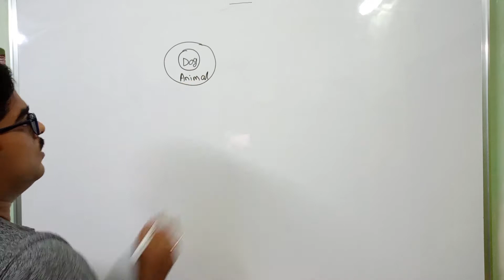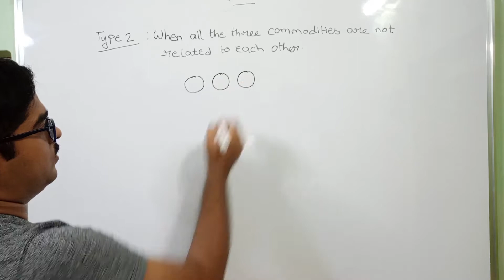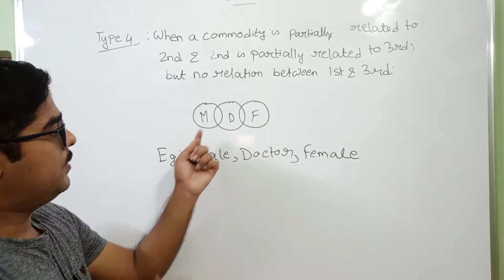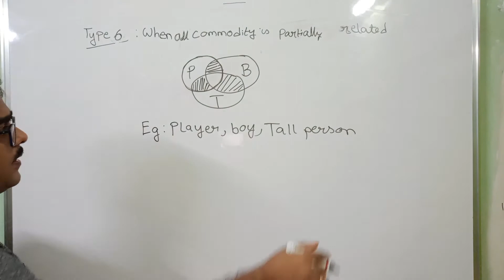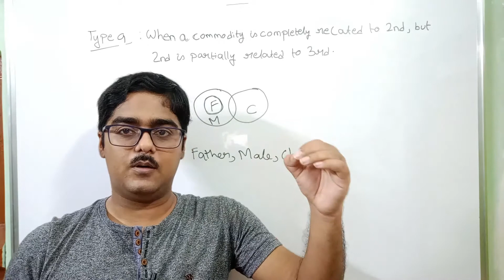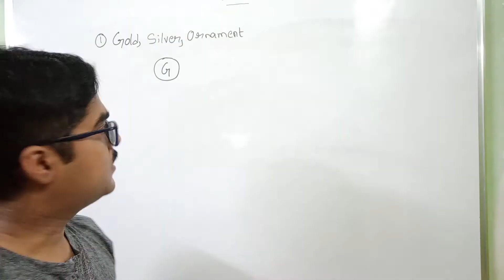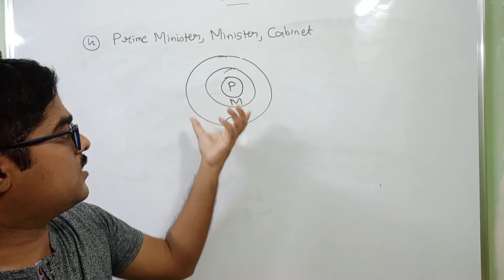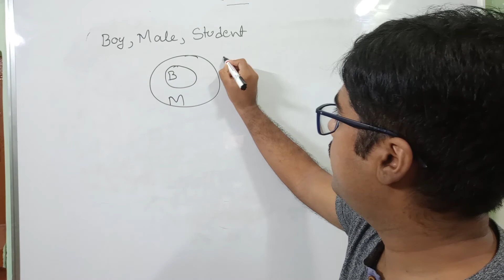Logical Venn Diagram | Logical Venn Diagram Tricks| Full Concept in Bengali | RRB,IBPS,WBCS,LIC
In this class I will teach you Logical Venn Diagram. After watching this video your concept will become clear and you can solve all the questions related to Logical Venn Diagram. This topic is extremely important for RRB, WBCS, any State Govt Exams.Reasoning based on Logical Venn Diagram is one of the prime topics appearing in the govt/public sector entrance exams. In this video we will learn Magic Concept & Tricks related to Logical Venn Diagram. The concept I will share in this video is totally unique and exclusive.Every year, Logical Venn Diagram forms an integral part of the question paper of Govt. exams.